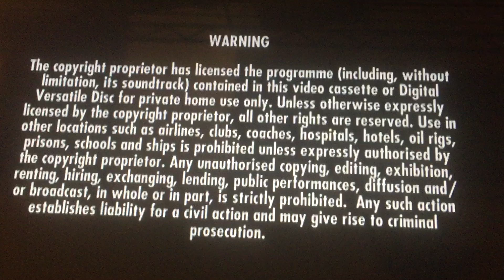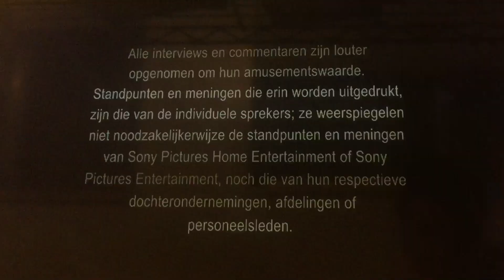Episode #76 of my DVD Openings in different languages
From my French DVD of The Equalizer (Language is in Dutch 🇳🇱)